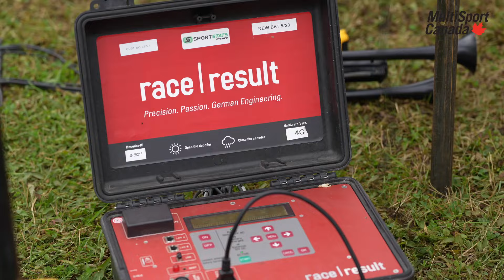2024 Bracebridge Triathlon and Duathlon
Alright Muskoka,

Let’s DU-IT ● TRI-IT ● LOVE-IT!

Thank you to all our participants on Saturday for being patient and positive while we let the storm pass so everyone could have a safe race. We saw some strong performances in our Olympic Tri and International Distance Du.

With sunny skies on Sunday for our Sprint Tri and Give-It-A-Tri, we were pleased to welcome over 100 first-timers between the two events!

A special thanks once again to all who volunteered their time this weekend to support our participants and for all the great local cooperation required to make the event happen.

We hope to see you in 2025!

-Jason Vurma

President - MultiSport Canada